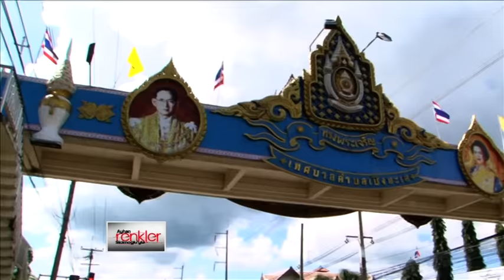Ayhan Sicimoğlu ile RENKLER - Tayland